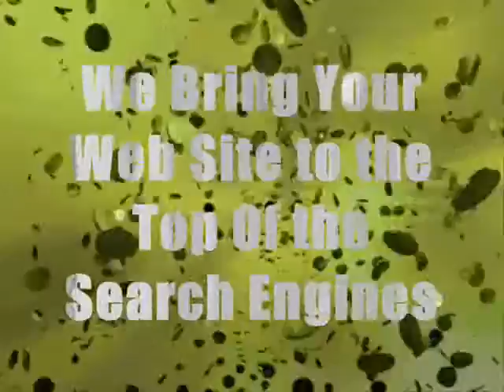Berkeley California Top search engine marketing for small businesses